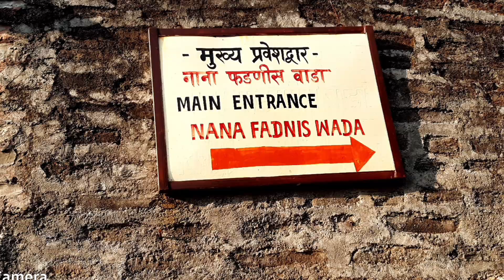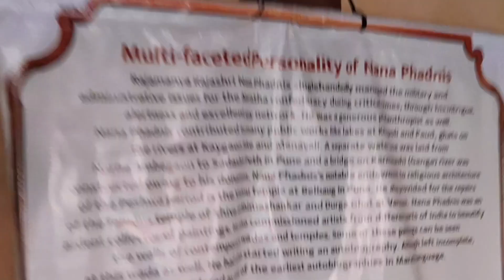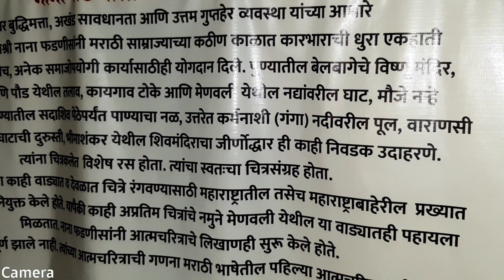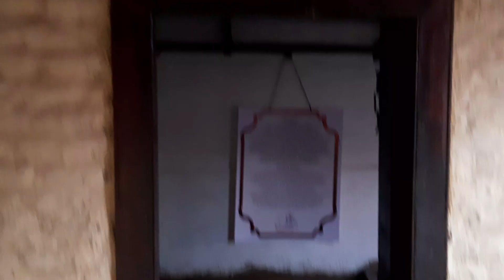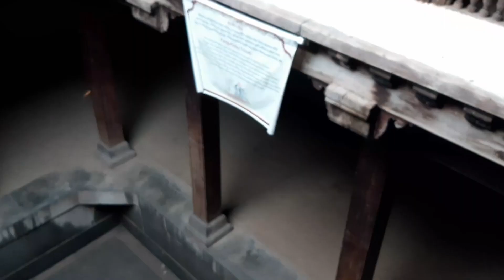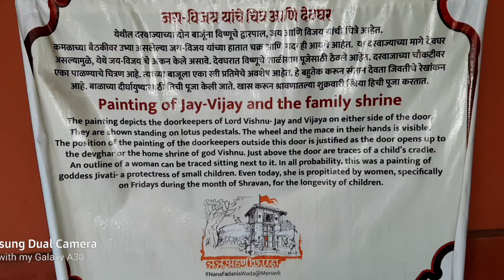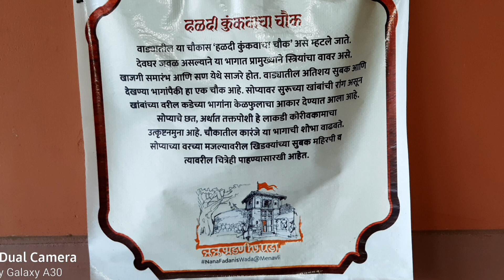Nana fadanvis wada|menavli|vai|नाना फडणवीस वाडा|वाई|सातारा